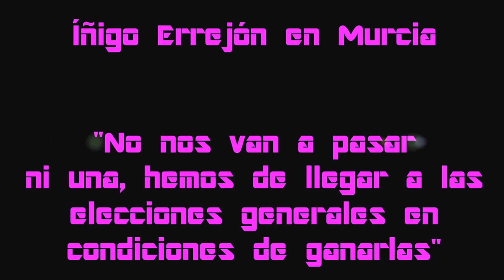"Hemos de llegar a las generales en condiciones de ganarlas" - Íñigo Errejón en Murcia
16/10/2014
Murcia - España - Spain
Está pasando...